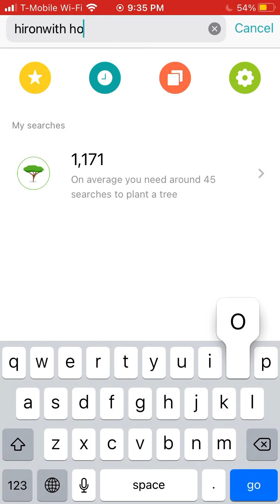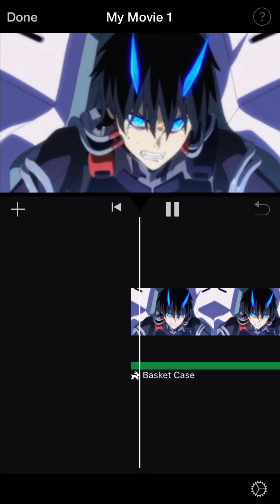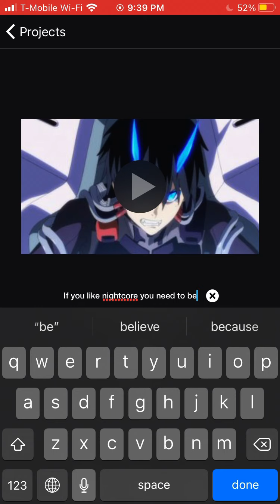Making nightcore any% speedrun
That took 1:05

Also I included the entire song for your daily dose of pain